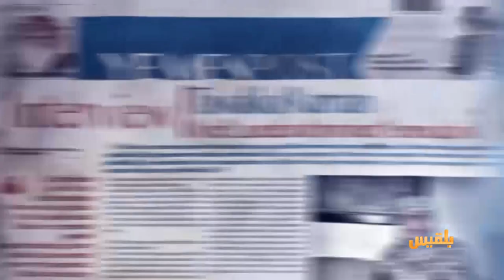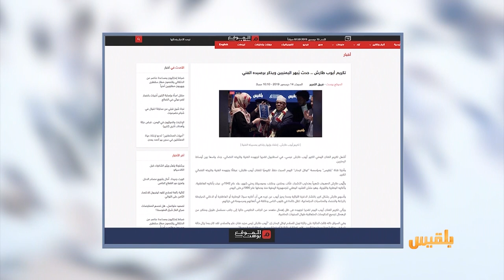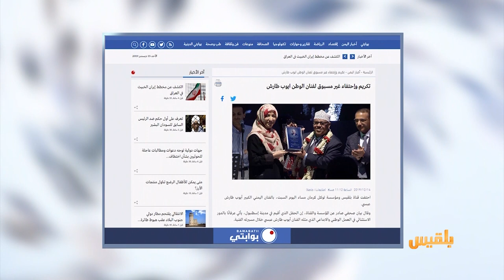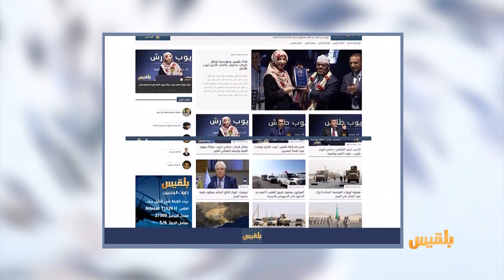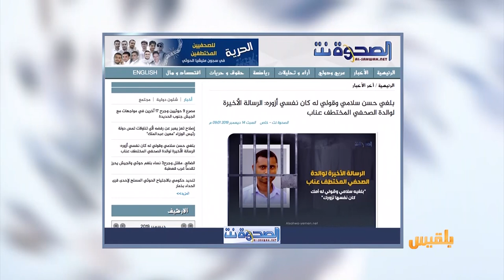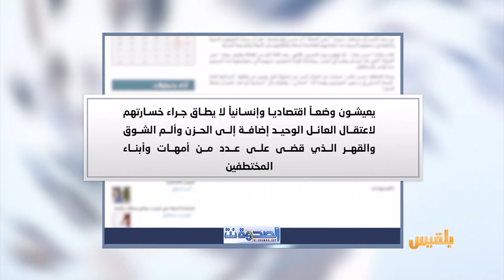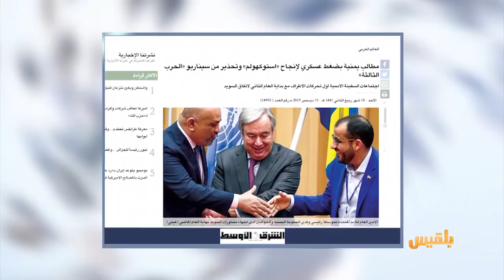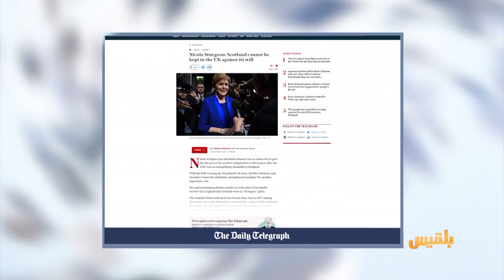كشك الصحافة | 15 - 12 - 2019 | تقديم: أسامة الإرياني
بوابتي
المواقع المحلية
تكريم واحتفاء غير مسبوق بالفنان أيوب طارش
الصحوة نت
الرسالة الأخيرة لوالدة صحفي معتقل لدى الحوثيين
بلغوا حسن سلامي وقولوا له كنت أريد رؤيته
مليشيا الحوثي تفرض ضريبة عن كل عملية يجريها الأطباء في المستشفيات الخاصة..